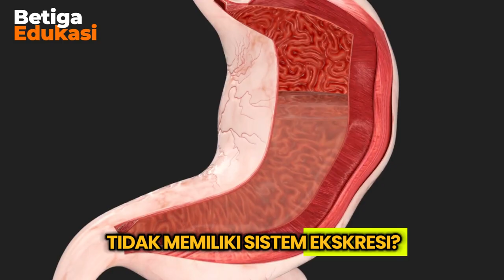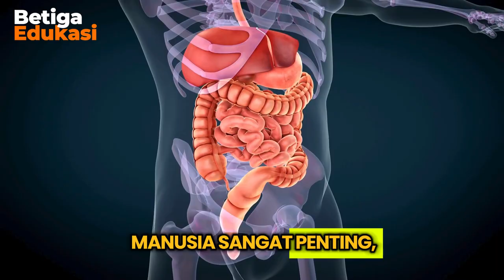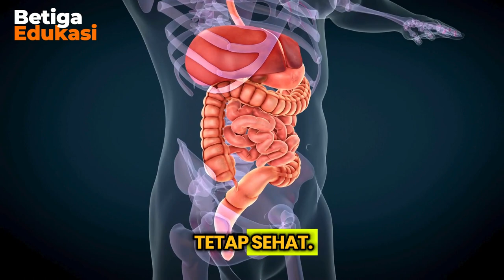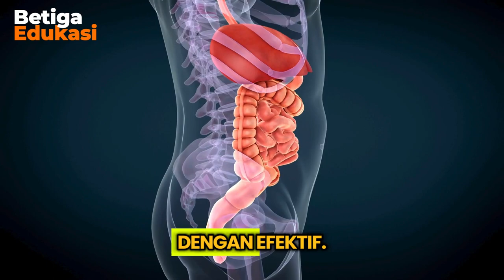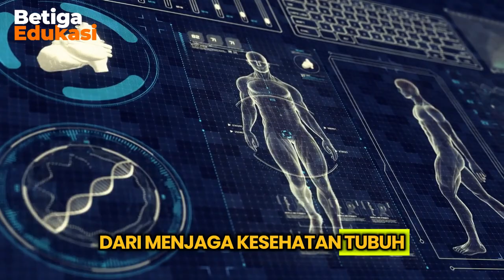BAGAIMANA BEGINILAH JADINYA JIKA KITA TIDAK MEMILIKI SISTEM EKSKRESI?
Video pembelajaran ini membahas tentang bagaimana jadinya jika manusia tidak memiliki sistem ekskresi.

Terhubung dengan kami!

Link Latihan Soal
Tidak tersedia.